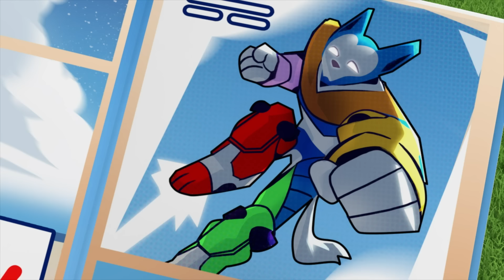Tlapky zachraňují Chickalettu z ostrova Ko-ko! - PAW Patrol Germany - Cartoons für Kinder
V této kompilaci pohádek Tlapkové patroly pro děti, si slepice z ostrova Ko-Ko vzala Chickalettu za svou královnu! Je na Tlapkové patrole, aby vytvořila rozptýlení a dostala Chickalettu zpět ke starostce Goodwayové.

Wenn es in Adventure Bay zu Problemen kommt, ist PAW Patrol zur Stelle, um den Tag zu retten! Warum? Weil kein Job zu groß ist und kein Welpe zu klein! Sehen Sie zu, wie PAW Patrol zusammenarbeitet, um die Ordnung in Adventure Bay aufrecht zu erhalten – ob es sich um eine Katze auf einem Baum, ein entlaufendes Huhn oder einen entgleisten Zug handelt, sie finden immer einen Weg, um den Bedürftigen zu helfen! Lass dir den großen Spaß mit PAW Patrol nicht entgehen!

Schau dir die vollständigen Folgen von PAW Patrol auf Nickelodeon an!

Bleib auf dem Laufenden mit den neuesten PAW-News!